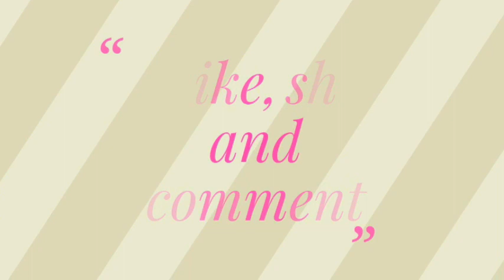Craft Idea With Dry Chilli - DIY Easy Craft Idea - Best Out Of Waste - poppyalley